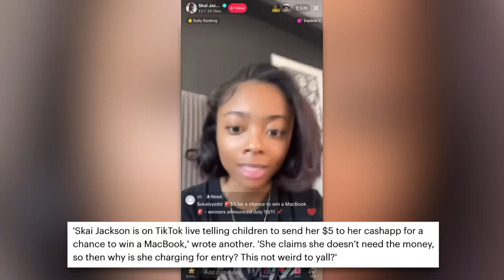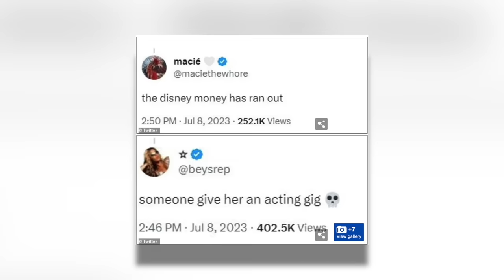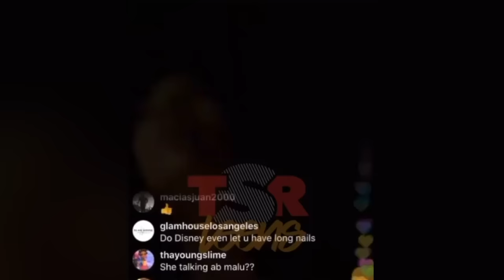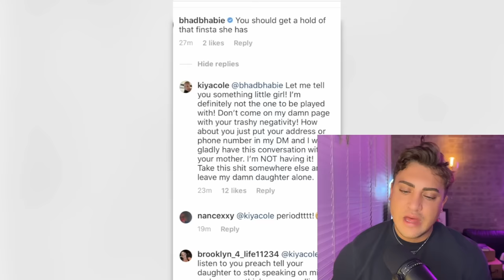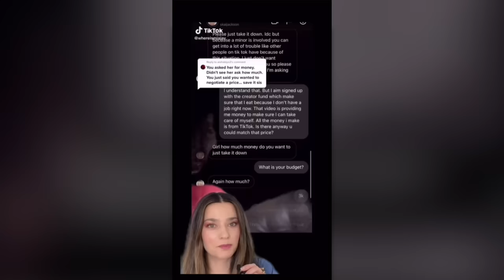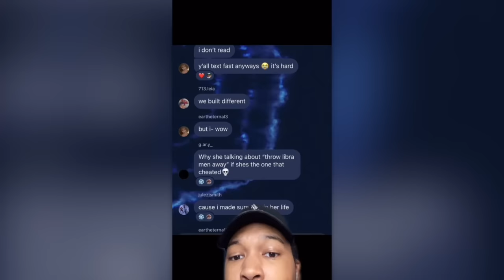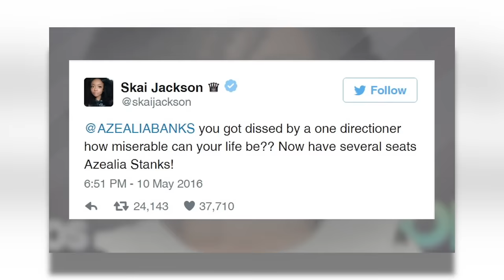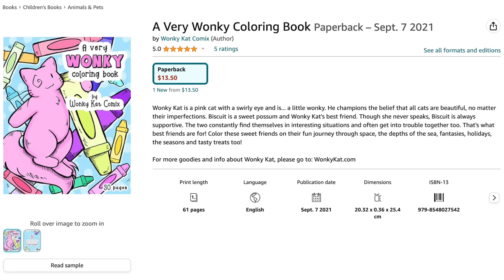Skai Jackson's PROBLEMATIC Past: SCAMMING Fans, Celebrities FEUDS and DEATH Threats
SkaiJackson has an interesting career in Hollywood, so, let's get into it.

Sloan YouTube
9994 Sowder Village Sq # 502